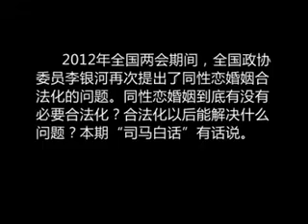司马南：同性恋婚姻合法化真没必要